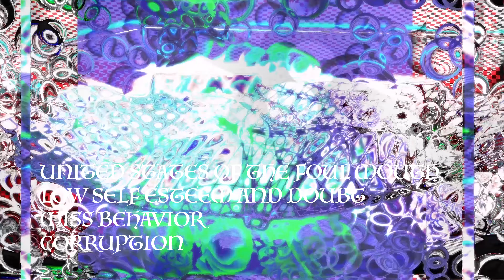Dguima - Neonn Blast (Official Video)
Dguima new single Neon Blast.

©️ Dguima LLC